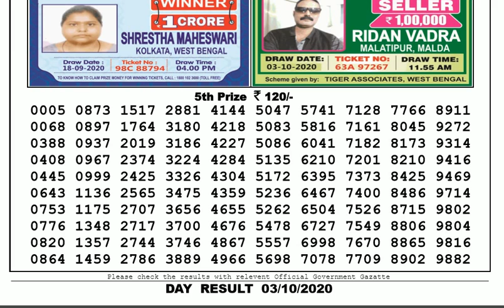Lottery Sambad Result Live 04.00pm 03.10.20 Sikkim State Lottery Live gdn